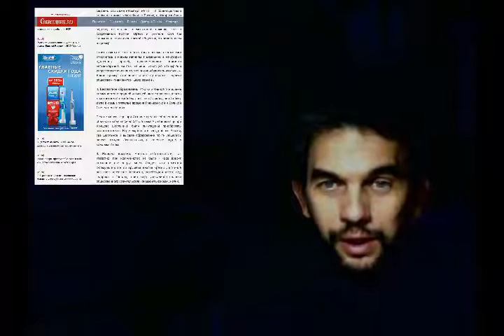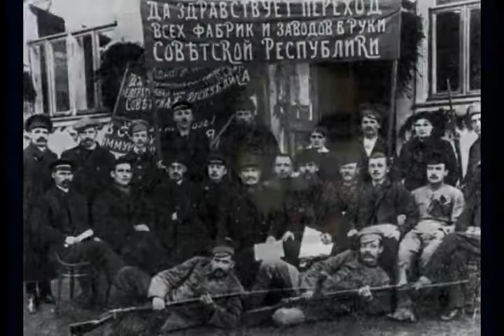Какое будущее нам готовят ...